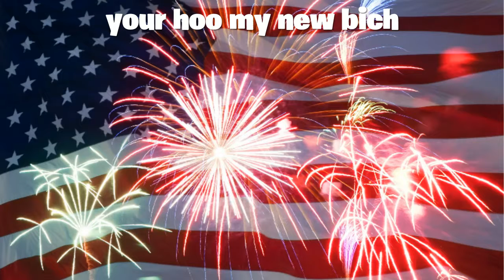4th of july song by wildbubba03